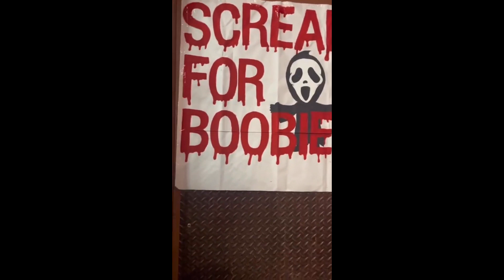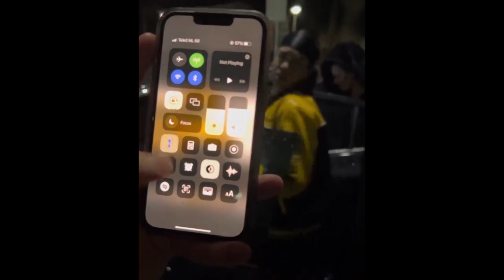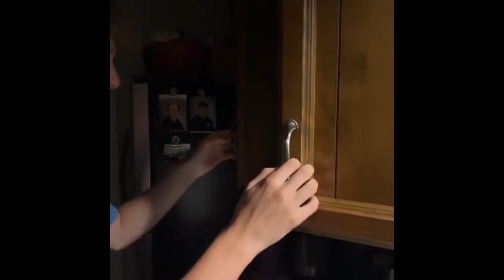UNUSUAL MEMES COMPILATION V3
In this video, we've compiled a collection of some of the funniest and weirdest memes on the internet. From funny animal memes to clever puns, this compilation is sure to make you laugh!

If you're looking for a good laugh, be sure to check out this meme compilation! This video will provide you with some of the funniest memes on the internet, so you can laugh your head off while learning something new too!